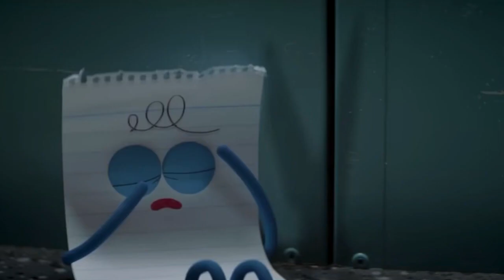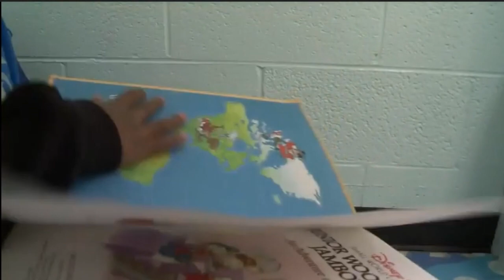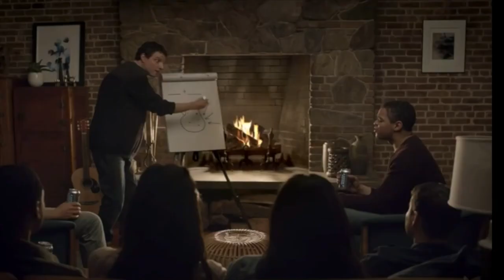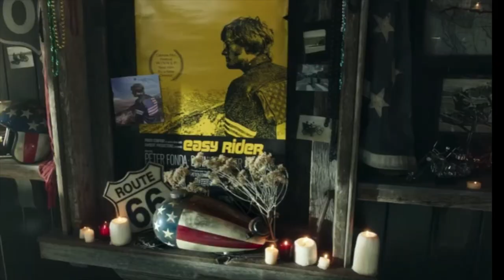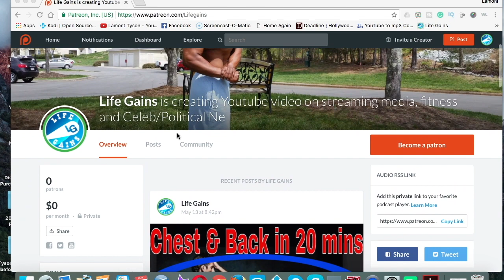Commercial Ever? My 1st Commercial with the CW Network| Should Small business EVER do a commercial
Commercial ever? My first tv commercial on the CW network and are commercial ever worth it for small business owners?